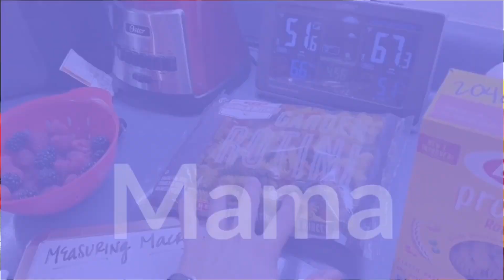Thoughts on a Changing Flock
RSM has some thoughts about her backyard chicken flock as things change. How do you handle loss with your birds? How to you add to a flock? Sit with RSM in this slightly wandering video and think about how you will manage your chickens as they age and pass away. *This is not meant to be a concise nor specific video, but just a starting point for you to make some decisions when it comes to being a chicken tender.*

THE CHICKEN TENDER'S JOURNAL IS LIVE AND READY FOR PURCHASE! RSM is so happy to offer this to the community and really appreciates your support.

Remember that RSM has literally hundreds of videos here to help you get more detailed information on all kinds of topics, from chicken medical issues and general health, to chickens and your plants, to chicken treats and snacks!